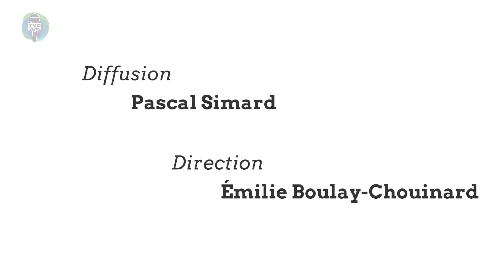Activité estivale (10-07-2020)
Christo et Zoé essaient la plus haute glissade gonflable du Québec!
TVC L’ÉTÉ du 10 juilllet 2020. Capsules d'informations matapédiennes.

Équipe de production :
 Zoé Witala – Animatrice, journaliste et coréalisatrice
 Christophe Moquin – Chroniqueur et caméraman
 Pascal Simard – Caméraman, monteur, diffuseur et coréalisateur